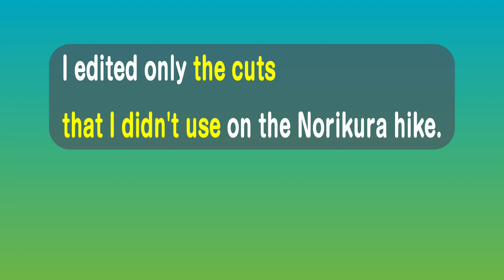I edited only the cuts that I didn't use on the Norikura hike.(Tranny)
This place is Nagano prefecture Japan.